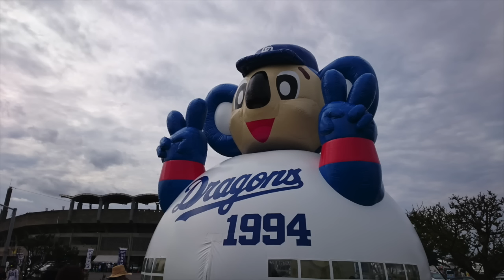【プロ野球】沖縄キャンプ 中日ドラゴンズ 内野守備練習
【撮影場所】北谷公園野球場

ーーー
2月はプロ野球沖縄キャンプを中心にお送りするかもしれません。

2013年10月21日、

iPad3rd、iPadmini、
Canon iVIS miniなど。
★編集は　iMovie（iOS）。